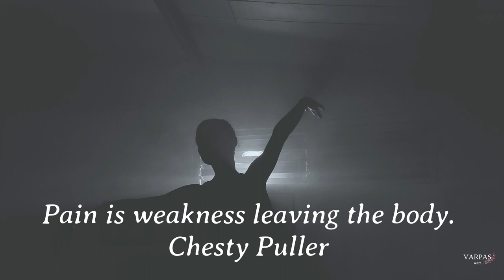Pain is weakness leaving the body : Chesty Puller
Lewis Burwell "Chesty" Puller was a distinguished military officer in the United States Marine Corps. He first saw combat during the Banana Wars, where he fought against guerilla forces in Haiti and Nicaragua. Later, he served with distinction as a senior officer in both World War II and the Korean War.